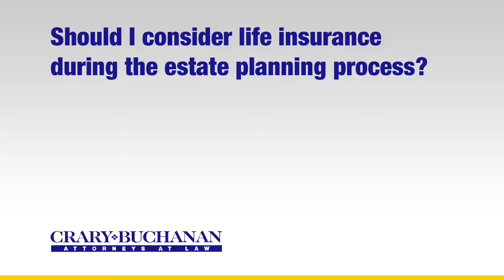Should I consider life insurance during the estate planning process?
Should I consider life insurance during the estate planning process? | Crary Buchanan Attorneys at Law | Personal Injury Law | 759 South Federal Highway, Suite 106, Stuart, Florida 34994 | | Dedicated Legal Advocates Since 1927